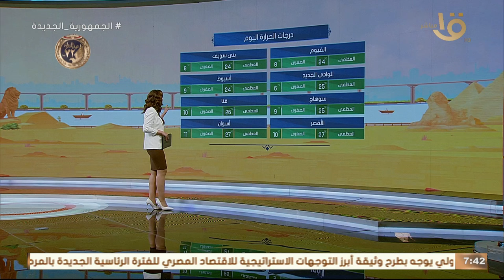الأرصاد تحذر من شبورة مائية قد تصل لحد الضباب.. وبيان بدرجات الحرارة المتوقعة اليوم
صباح الخير يا مصر | الأرصاد تحذر من شبورة مائية قد تصل لحد الضباب.. وبيان بدرجات الحرارة المتوقعة اليوم